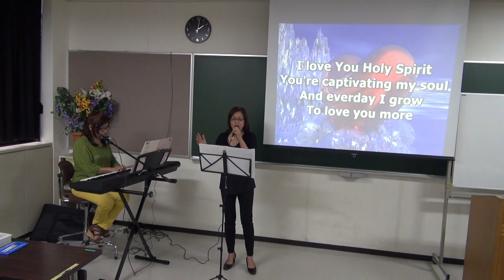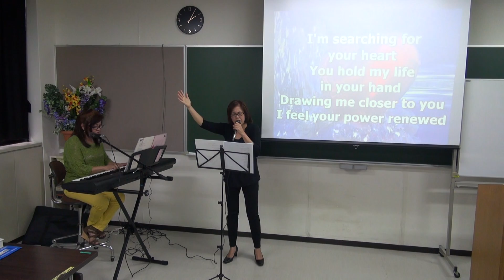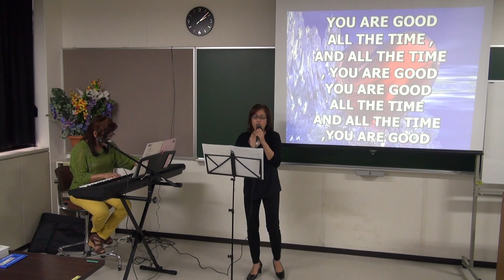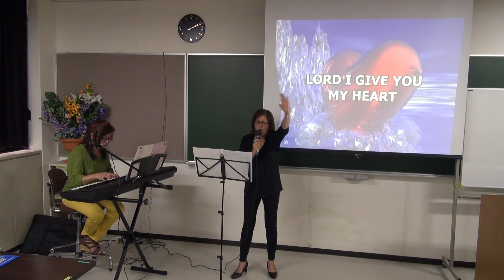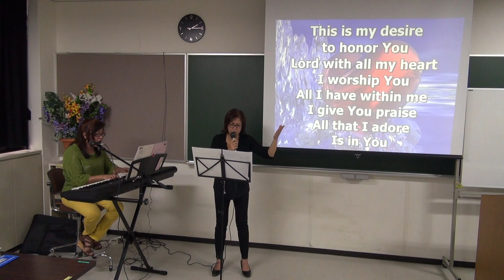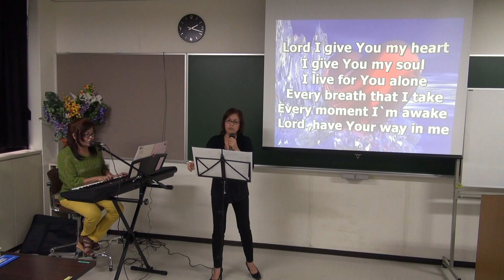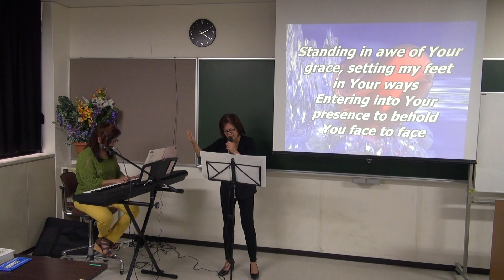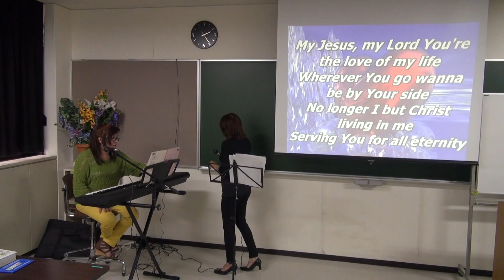PRAISE AND WORSHIP - JCOB ADACHI-KU OUTREACH 2013 OCTOBER 6